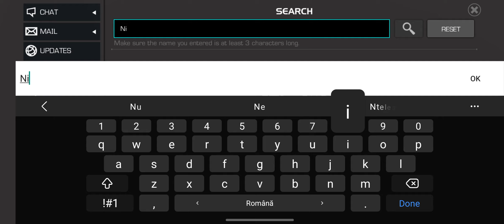TODAY'S Villain who jumps to alternate timelines to exterminate what they call heinous scourge